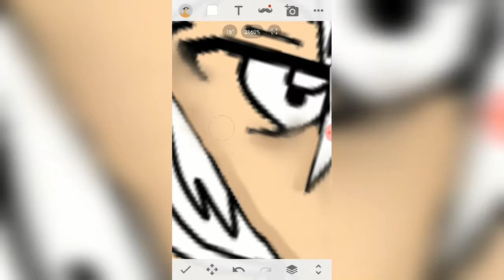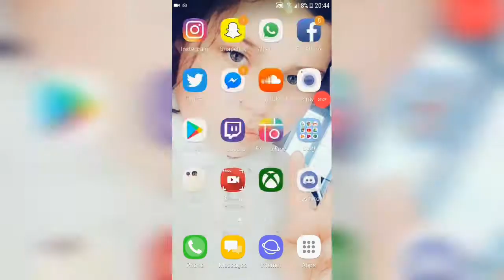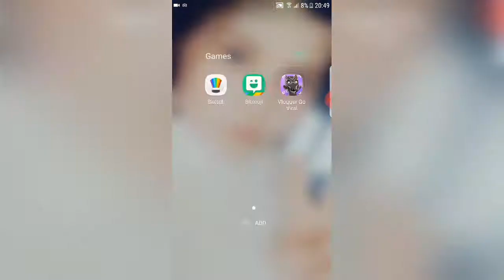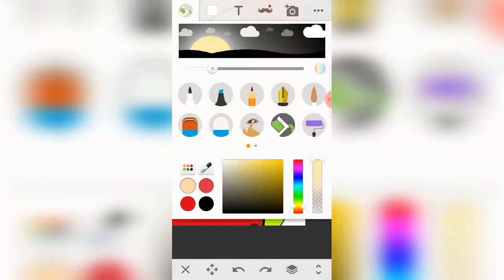For Micheal Macaulay Vlogs...